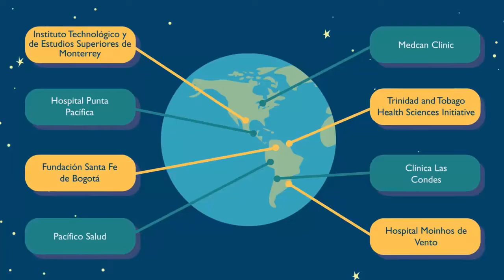Johns Hopkins Hospital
In this channel offers you the best hospitals around the world
Safety and wishes a speedy recovery for each patient

 Best Hospitals for Diabetes & Endocrinology

// Johns Hopkins Hospital is a teaching hospital and the Centre for Biomedical Research Annex School of Medicine, Johns Hopkins University, based in Baltimore, Maryland. Founded financial donation from businessman Johns Hopkins and named after him. The Johns Hopkins Hospital and one of the greatest hospitals in the world, has occupied the top of the list of US News to the best hospitals in the United States for twenty-one consecutive years, and has seen the birth of many corridors of medical achievements and the emergence of many of the pioneers of medicine and surgery.

Overview

Johns Hopkins Hospital in Baltimore, MD is ranked nationally in 15 adult and 10 pediatric specialties. Johns Hopkins Hospital is a 998-bed general medical and surgical facility with 46,673 admissions in the most recent year reported. It performed 23,647 annual inpatient and 37,615 outpatient surgeries. Its emergency room had 93,194 visits. Johns Hopkins Hospital is a teaching hospital. It is also accredited by the Commission on Accreditation of Rehabilitation Facilities (CARF).

pathology.jhu.edu/

 cancer, Cardiology & Heart Surgery,Diabetes & Endocrinology,Ear, Nose & Throat,Gastroenterology & GI Surgery,Geriatrics,Gynecology,Nephrology,Neurology & Neurosurgery,Ophthalmology,Orthopedics,Psychiatry,Pulmonology,